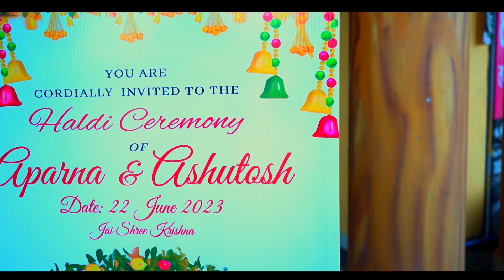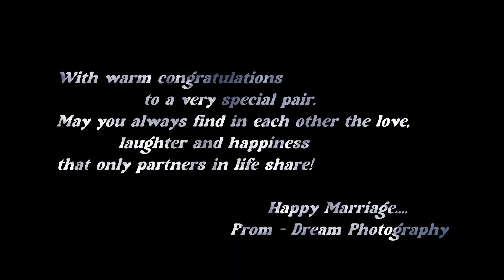Aparna & Ashutosh l Aaj Sajeya l Wedding Cinematic Video l Aaj Sajeya lDream photography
Aaj Sajeya l Aparna & Ashutosh l Wedding Cinematic Video l Dream Photography l Aaj Sajeya l Dream photography
Video Shoot By- @Thakurabhi2990
Editted By- @shaileshpandey1389
Team work- @Dream_photography1389  & Team

aaj sajeya song
aaj sajeya dance
aaj sajeya status
aaj sajeya slowed reverb
aaj sajeya lofi
aaj sajeya lyrics
aaj sajeya song dance
aaj sajeya dance choreography
aaj sajeya sped up
aaj sajeya ringtone Qaaj sajeya hai sara shehar
aaj sajeya ve
aaj sajeya song status
aaj sajeya remix
wedding cinematic
wedding cinematic video
wedding cinematic video 2023
wedding cinematic teaser
wedding cinematic video 2022
wedding cinematic songs
wedding cinematic video songs
wedding cinematic video marathi
wedding cinematic 2023
wedding
cinematic highlights 2022
wedding cinematic highlights 2023
wedding cinematic highlights
wedding cinematic teaser 2023
wedding cinematic music
wedding cinematic shots

Sony Alpha ILCE 6100L 24.2 MP Mirrorless Digital SLR Camera
Sony Alpha ILCE-7SM3 Full-Frame Mirrorless Camera